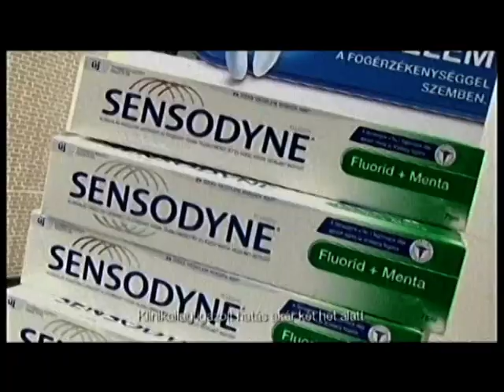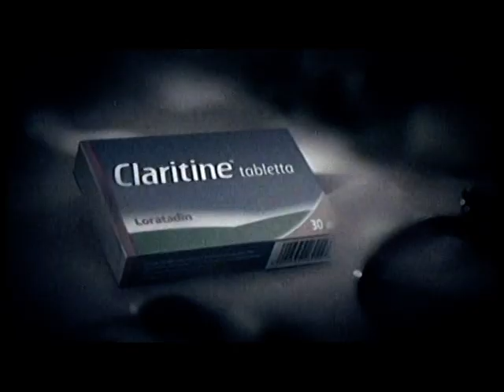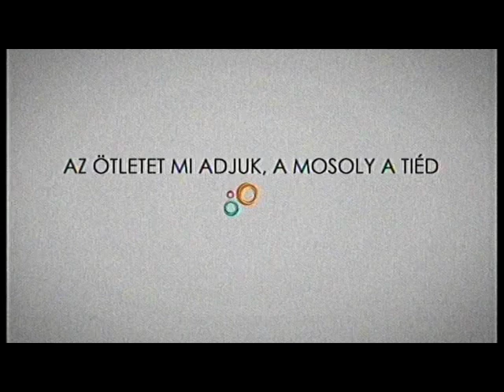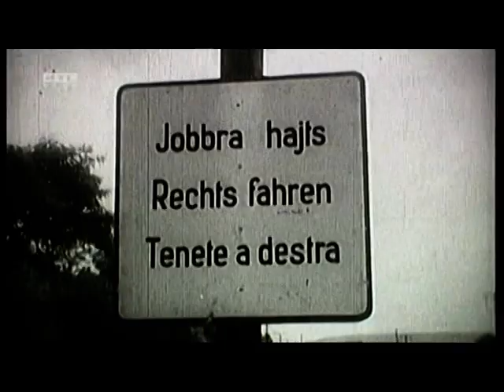RTL Klub - Reklámblokk - 2012. szeptember 1. (2)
DVDRip